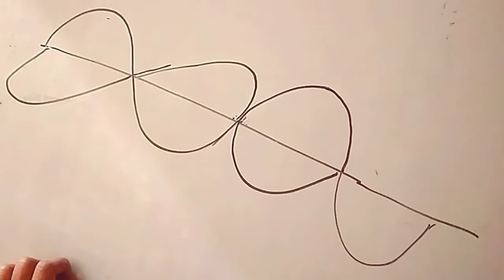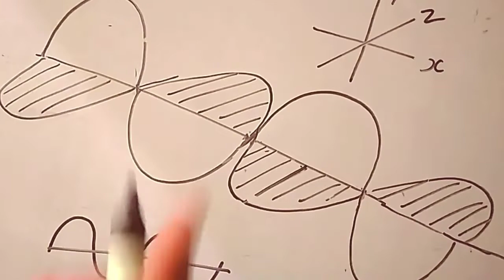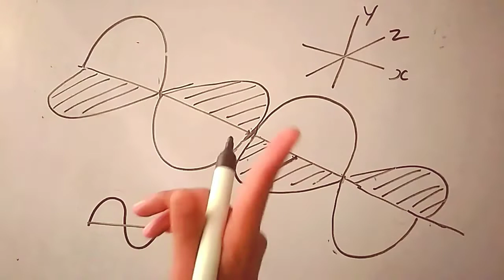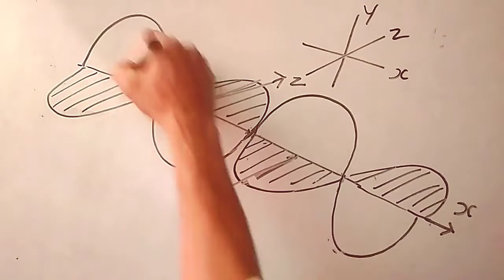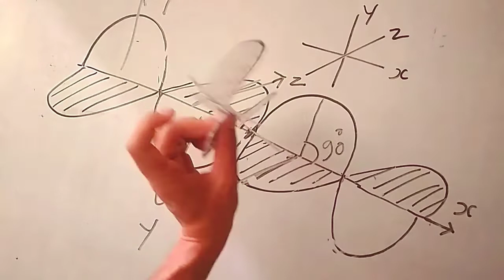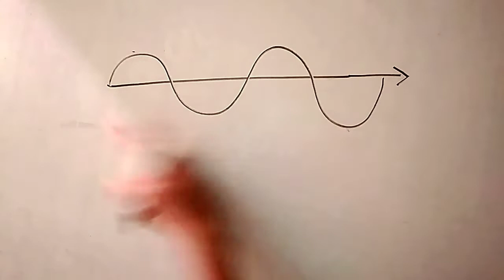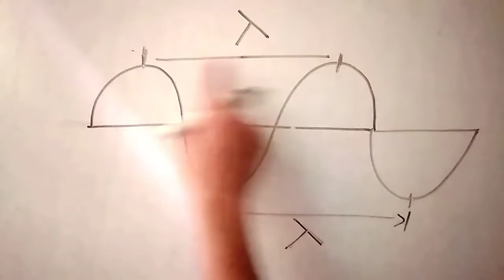विद्युत चुम्बकीय तरंग क्या होती है | What is electromagnetic wave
इस विडियो में विद्युत चुम्बकीय तरंग और उसके गुणों को समझाया गया है।